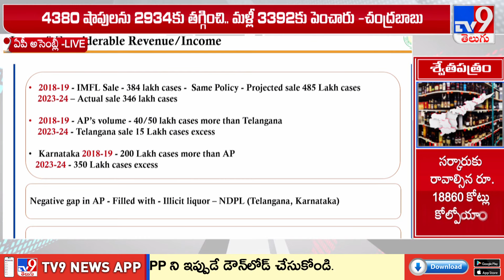దేశంలో దొరికే లిక్కర్‌ ఏపీలో దొరకదు : CM Chandrababu | AP Assembly 2024 - TV9